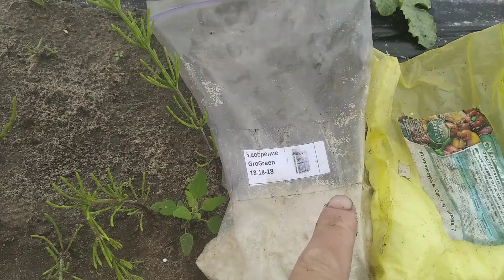Пожовтіння на листові кавуна. Обробка Хелатином Заліза по листові.